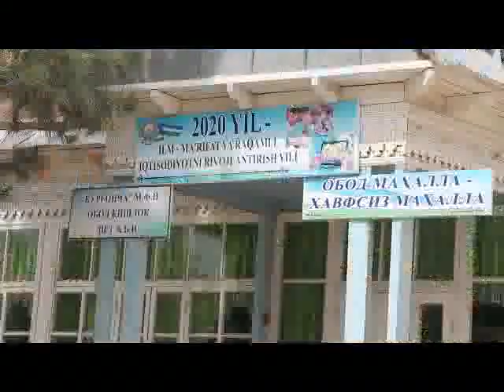КОРОНАВИРУСНИ БЎЙНИГА СИРТМОҚ СОЛГАН ДЕХҚОНЛАР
АСАЛ АРИ ПРОПОЛИСИДАН ОЛИНГАН НАСТОЙКА КОРОНАВИРУСГА ДОРИМИ?

ТОМОРҚА – КОНИ ФОЙДА,
ундан самарали фойдаланиш бугунги кун талаби
Аҳоли фаровонлигини, бозорларимизда тўкин-сочинликни, арзончиликни таъминлашда томорқанинг аҳамияти ғоят катта ҳисобланади.
Яқинда Президентимиз раислигида бўлиб ўтган видеоселектр йиғилишида томорқадан самарали фойдаланиш, бу борада катта натижаларни кўлга киритаётган, юқори ҳосил ва даромад олаётган омилкор инсонлар тажрибасини ўрганиш, томорқа майдонларига бозорбоп экинлар экилишини ташкил қилиш, бу йилги мураккаб вазиятни ҳисобга олиб, 2-3 марта ҳосил етиштириш, хонадонларда ихчам иссиқхоналар қуриш бўйича долзарб вазифалар белгиланди.
Бугун Шаҳрихон туманидаги қай бир хонадонга кирманг, аҳолининг томорқа юмушлари билан банд эканлигига гувоҳ бўласиз. Ҳамдўстлик қишлоғидаги Қўрғонча ва Найман маҳаллалари фуқаролари томорқадан оқилона фойдаланиш ҳадисини олишган. Бу ҳудудда асосан помидор, бодринг, саримсоқпиёз, карам, картошка сингари озиқ-овқат маҳсулотлари етиштирилади.